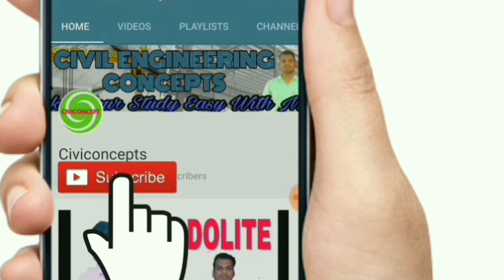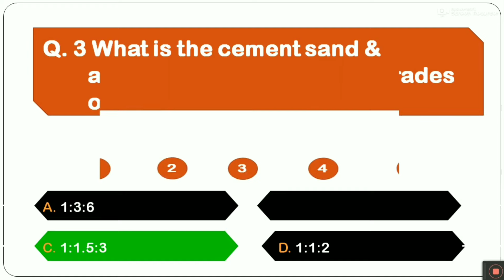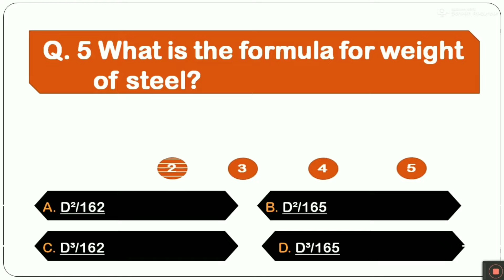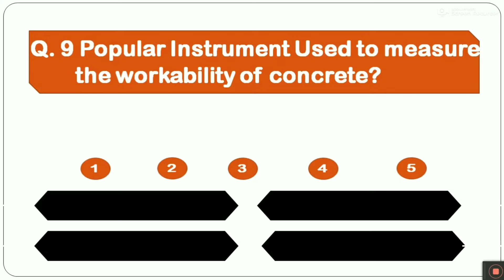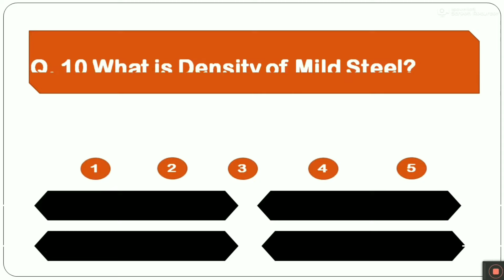Civil Engineering Basic Knowledge || MCQ Test for Civil Engineers (Part - 1)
Civil Engineering Basic Knowledge, civil engineering basic knowledge in hindi, civil engineering basic interview questions, civil engineering mcq test,

2) How to Draw House Plan Step by Step Method (450k views)